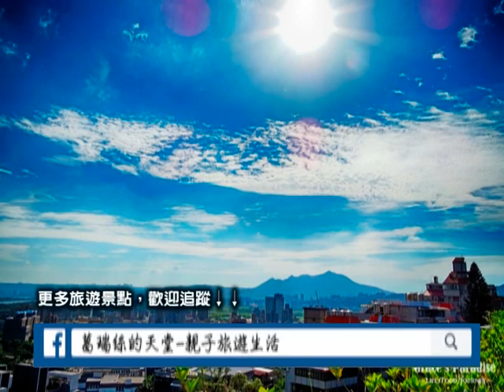北投好好玩 葛瑞絲的天堂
北投其實很美很好拍照，只是很多地方你不知道～
影片裡所有景點怎麼玩？
想了解更詳細的圖文分享與路線規劃的話，